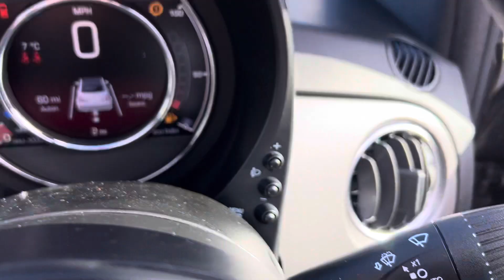Fiat 500C 1.0 Hybrid Sport